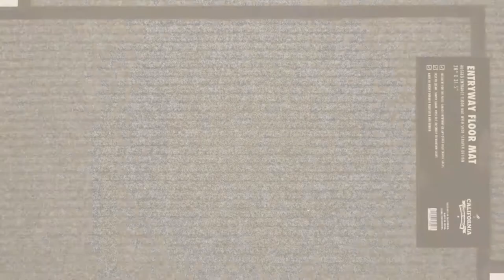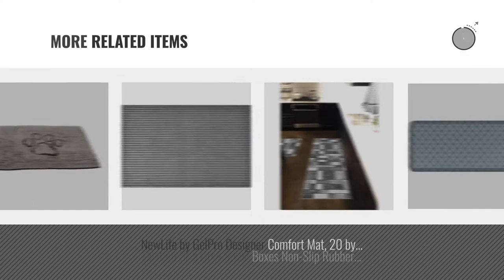Top 10 Grey Doormats [2018 ]: 2 Pack - Ribbed Indoor Outdoor Rug for Entrance, Door Floormat with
Black Friday / Cyber Monday California Home Goods 2-Pack Ribbed Indoor Outdoor Rug for Entrance, Door Floormat with by California Home Goods

Black Friday / Cyber Monday Dog Gone Smart Dirty Dog Doormat, Large, Grey by Dog Gone Smart Pet Products

Black Friday / Cyber Monday Frontier Border Grey Modern Plain 2x3 (20"x31" Mat ) Rug Simple Geometric Pattern by Well Woven

Black Friday / Cyber Monday Indoor/Outdoor Area Rugs,U'Artlines Washable Stripe Design Door Mat for Garden Office, by U'Artlines

Black Friday / Cyber Monday Ottomanson Softy Stair Tread Mats, Skid Resistant, Rubber Backing, Non Slip Carpet, by Ottomanson

Black Friday / Cyber Monday Original Domani Mud Trap Super Absorbent Indoor Floor Mat 18" x 30" Black/Grey Cotton and by Mud Trap

Black Friday / Cyber Monday Harbor Trellis Grey Quatrefoil Geometric Modern Casual Area Rug 2x4 ( 2'3" x 3'11" ) Easy by Well Woven